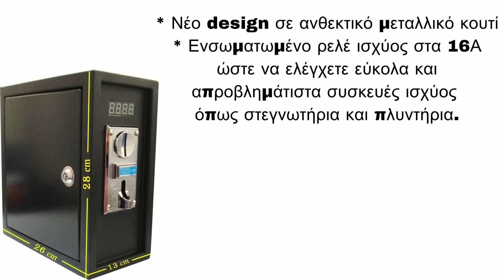InfoGate Technologies : Κερματοδέκτης Ελέγχου Τροφοδοσίας - Μεταλικό Κουτί Με Ρελε Ισχύος 16A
Χρειάζεστε μία αξιόπιστη λύση χρονοχρέωσης και ελέγχου συσκευών μέσω της τροφοδοσίας? Το Coin Master Power Control Box είναι η καλύτερη λύση.
Εκμεταλλεύεται τις δυνατότητες του γνωστού κερματοδέκτη CH-926 δίνοντας την καλύτερη δυνατή λύση για χρέωση μέσω κέρματος ή μάρκας.
Χρησιμοποιεί την τελευταία ενημερωμένη έκδοση της πλακέτας μέτρησης χρόνου  CH-15 παρέχοντας πολλές δυνατότητες και πλεονεκτήματα.

* Νέο design σε ανθεκτικό μεταλλικό κουτί
* Ενσωματωμένο ρελέ ισχύος στα 16Α ώστε να ελέγχετε εύκολα και απροβλημάτιστα συσκευές ισχύος όπως στεγνωτήρια και πλυντήρια.
* Πλήρης προστασία με ασφάλεια εισόδου
* Περιλαμβάνει μετρητή κερμάτων
* Περιλαμβάνει τον κερματοδέκτη και την πλακέτα χρονοχρέωσης που ελέγχει την τροφοδοσία με ρελέ 220V, τροφοδοτικό 12V, κυτίο συλλογής κερμάτων με κλειδαριά και 2 αντικλείδια.
* Πλήρης, προγραμματιζόμενο και με εκπαίδευση στα κέρματα ή μάρκες (token) που θέλετε να χρησιμοποιήσετε
* Εγγύηση ενός έτους
* Πλήρης τηλεφωνική υποστήριξη
* Παραλαμβάνεται το κιτ έτοιμο για χρήση
* Ιδανικό για κάθε εφαρμογή ελέγχου συσκευών με χρονοχρέωση όπως πλυντήρια ρούχων, πλυντήρια αυτοκινήτων, καρέκλες μασάζ, υπολογιστές, καφετιέρες και κάθε άλλη συσκευή που είναι μέρος του project που θέλετε να υλοποιήσετε.

Μήπως θέλετε ιστοσελίδα, eshop, blog ή απλά μια εταιρική προβολή?
Ψάχνετε για οικονομικό, ασφαλές και αξιόπιστο hosting για την σελίδα ή το eshop σας?
Ρίξτε μια ματιά στα μοναδικά και οικονομικά πακέτα μας
Εδώ κάθε ευρώ που δαπανάτε αποκτά αξία.
- Επικοινωνήστε μαζί μας ή ζητήστε να σας ετοιμάσουμε μια προσφορά.
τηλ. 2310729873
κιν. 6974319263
-Μην σπαταλάτε τα χρήματα σας αλλά κυρίως τον χρόνο σας σε πρόχειρες λύσεις. Ελάτε να δούμε μαζί την καλύτερη δυνατή επιλογή για να προβάλετε τα προϊόντα και τις υπηρεσίες σας.
-Κατασκευάζουμε Ιστοσελίδες και Eshop που αποδίδουν και κάνουμε πλήρης εκμάθηση και εκπαίδευση με σχετικά βίντεο αλλά και γραπτές οδηγίες ώστε να αποκτήσετε τον πλήρη έλεγχο και να απογειώσετε τις δυνατότητες σας.
-Ελάτε να γνωρίσετε έναν διαφορετικό τρόπο προσέγγισης του διαδικτύου, να γνωρίσετε το SEO και τους ιδανικούς τρόπους marketing αυξάνοντας το ROI (Return on investment) δηλαδή το κέρδος που σας αποφέρει κάθε διαφήμιση σε σχέση με την δαπάνη της.
-Είμαστε εδώ πάντα πρόθυμοι να σας βοηθήσουμε :) μιας και αυτή είναι η δουλειά μας. Είμαστε αφοσιωμένοι στο να επιτύχετε!
-Κάντε το πρώτο βήμα ζητώντας μια προσφορά και θέτοντας έναν στόχο.  Υποσχόμαστε πως θα ξεπεράσουμε τις προσδοκίες σας.
-H επιτυχία σας είναι για εμάς επιβράβευση

Με εκτίμηση
Αλμπανίδης Δήμ. Κωνσταντίνος
Πόντου 37, Τ.Κ.57011
Νέα Μεσημβρία
Θεσσαλονίκη – Ελλάδα
Τηλ..2310729873 – Κιν.6974319263